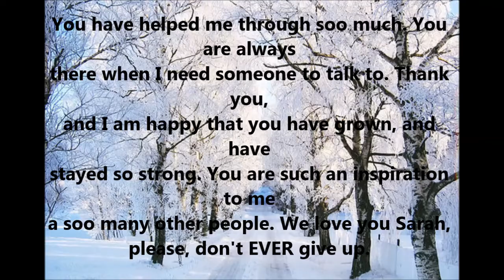Bullet Train - Sarah Christine Fowler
Hellow c: It's Kirsten again (graveyard._.pixie) And this is my video for Sarah
Sarah Defense Squad members (instagram):
@meetmeinthegraveyard__ (two underscores)
Be sure to follow all of these wonderful people c:
Sarah Defense Squad Instagram:
I hope you like this Sarah, and ilysm! (sorry for the long description.. OOPS)